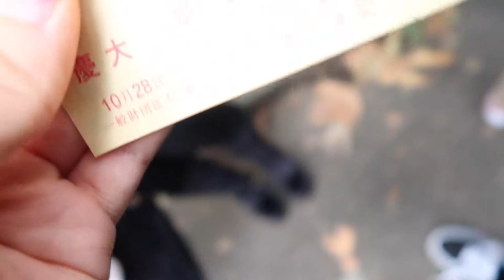My Life at Waseda: Log 15- Waseda vs Keio Baseball Game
Today I am being distracted by extreme fan chants and victory
 at 早稲田対慶應野球ゲーム